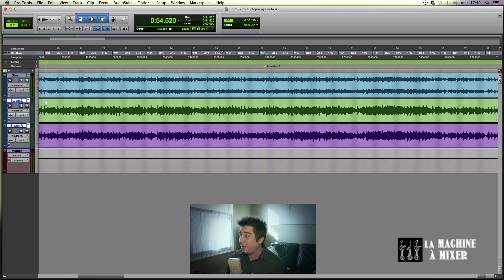Tuto ludique #2 : Comment enlever la voix sur une chanson - LaMachineAMixer.com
Si vous voulez suivre une formation complète pour des peanuts, visitez

Tuto ludique - Épisode #2 : Comment enlever la voix sur une chanson ! Non, ce n'est pas de la sorcellerie.

Le matériel que j'utilise et que je recommande:
MICRO SHOTGUN
MICRO CRAVATE
MICRO DYNAMIQUE VOIX
CONTRÔLE DES MONITEURS
CLAVIER MIDI/USB MINI
SAMPLEPAD 4
AVANTONE (SHITBOX)
ÉCOUTEURS FERMÉS
ÉCOUTEURS OUVERTS
ÉCOUTEURS "BUDGET"
POP FILTER
SUPPORT GUITS